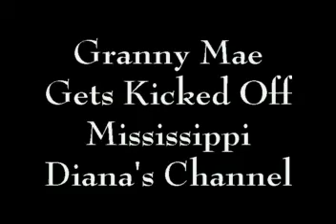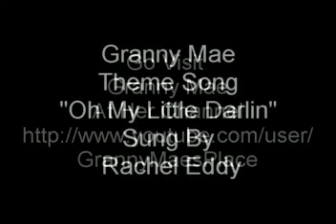Granny Mae Moves to her Channel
Granny Mae is moving from Mississipi Diana Channel over to her own Channel called Granny Mae's Place